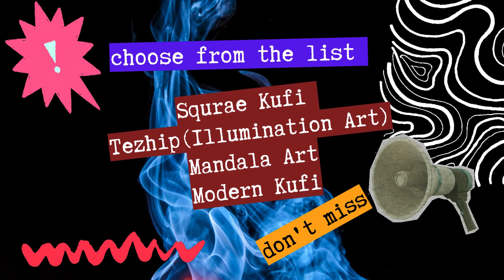New Batch.... Grab it or lose it.